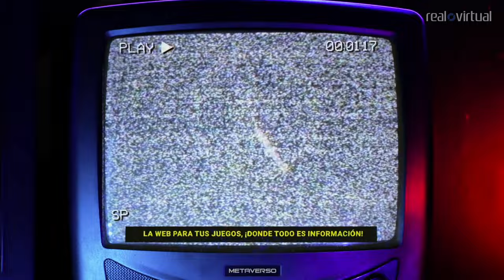Novedades Juegos VR Mayo 24'. Rov Rewind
Breve repaso de los análisis a los videojuegos del mes de Mayo de 2024.

00:00 - introducción
00:18 - Madison VR
01:34 - Hunt Together
02:57 - Genotype
04:18 - Homeworld - Vast Reaches
05:34 - Arcade Paradise VR
06:53 - Awesome Asteroids
08:15 - Sushi Ben
09:45 - Despedida
10:30 - Momentos Musicales